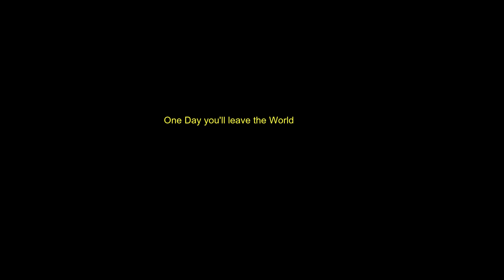Om Ma Thi Cycling Vlog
Special Thanks to Maymyo Cycling Club (M.C.C) to enjoy this Cycling shot trip.
This is the round trip From Pyin Oo Lwin (Maymyo) to Om Ma Thi (Naung Cho township). This is around 76 km.

If you want to enjoy this trip like us I Will provide the location below.
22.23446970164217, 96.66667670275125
Thanks,
Vlogs By Ko Naw